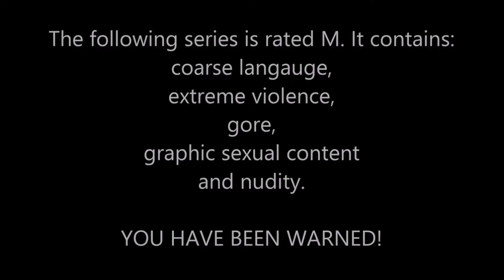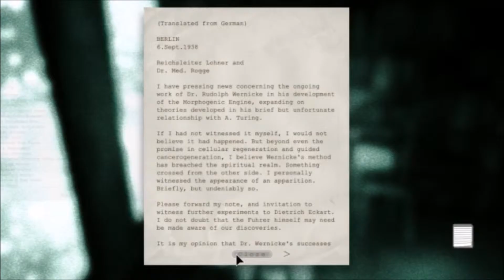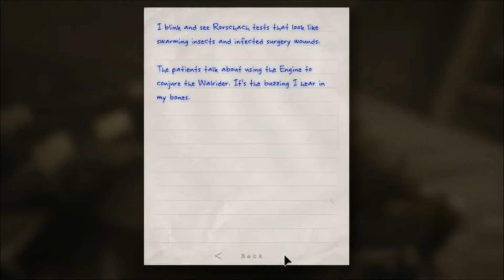Outlast | I Love The Theatre! | 13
Get your popcorn!

STALK ME! Or just follow me in an orderly fashion.

inception - a-e